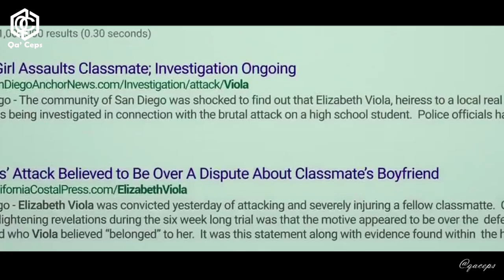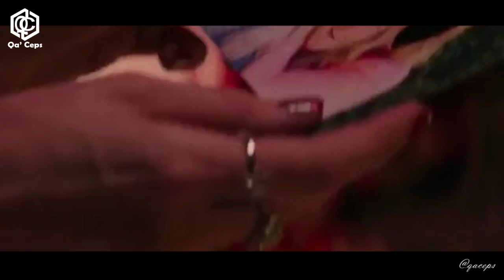BEGINI JIKA W4NITA SIKOPET JATUH CINTA DENGAN PRIA! MAKSA DITUSUK - The Little Hours Full Movie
You Get Me 2017 Full Movie!
The Little Hours Full Movie!

You Get Me merupakan sebuah film Amerika Serikat yang dirilis pada tahun 2017. Film yang disutradarai oleh Brent Bonacorso ini diperankan oleh Bella Thorne, Halston Sage dan masih banyak lagi. Film ini dirilis pada 23 Juni 2017 melalui Netflix. Menceritakan seorang pria bernama Tyler ia adalah seorang siswa SMA yang mana dirinya sangat mencintai kekasihnya yaitu Eli.

SELAMAT MENJADI SAKSI SODKERS!!